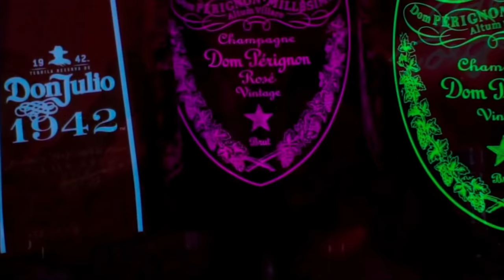Nicki Minaj - Feel ft. Akon (Music Video)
Nicki Minaj and Akon performing “Feel“ (Official Video)